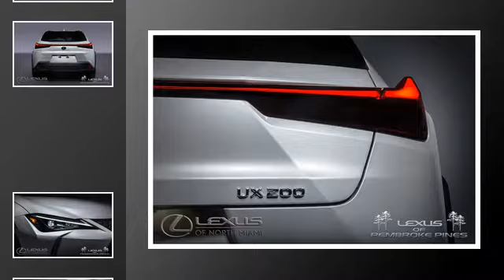2019 Lexus UX 200